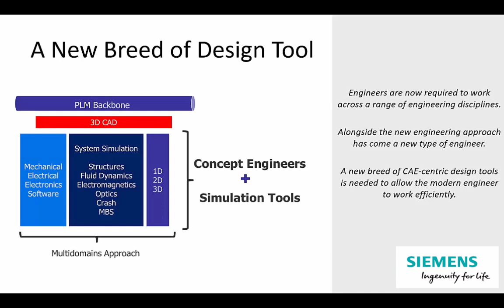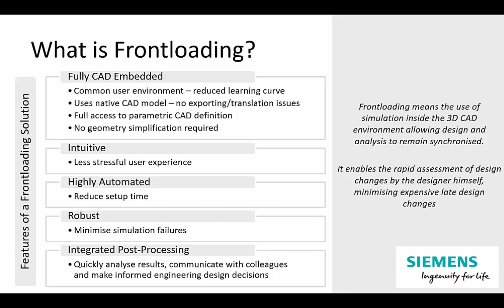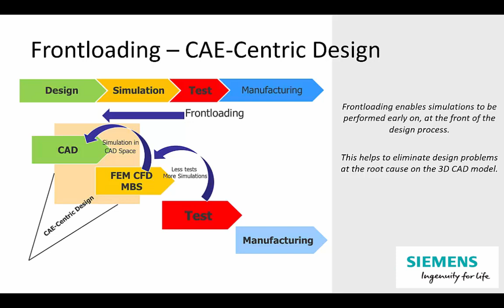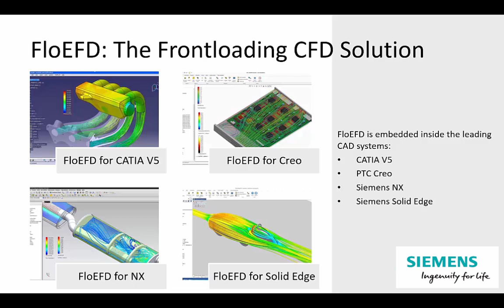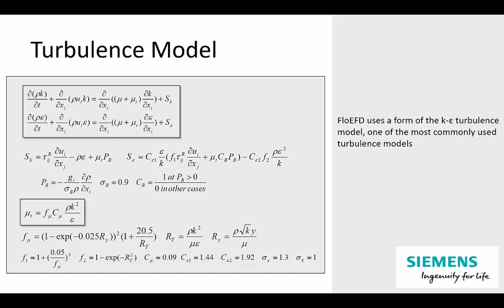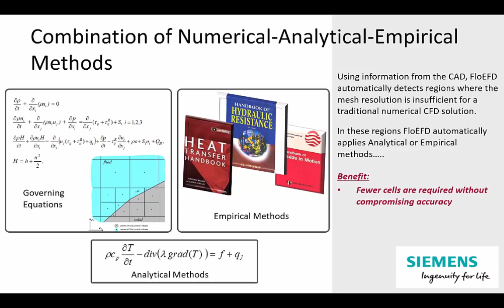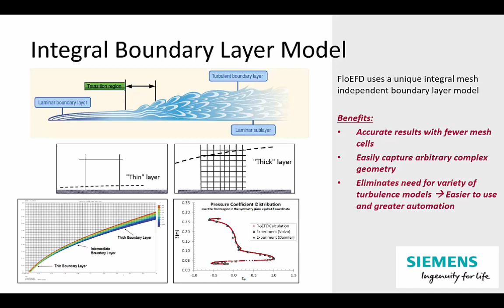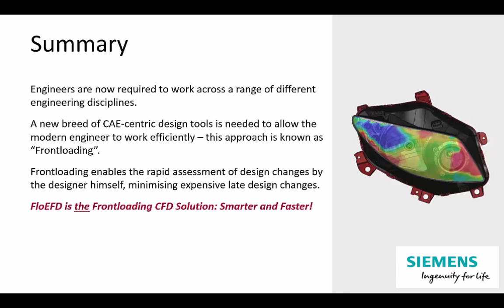Smarter and Faster Frontloading CFD with Simcenter FLOEFD Video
Simcenter FLOEFD for NX can be inserted into your current design process without any disruption, streamlining your workflow and improving productivity by 40x.

Simcenter FLOEFD for NX frontloads computational fluid dynamics (CFD) simulation where it is faster and more cost-effective to evaluate your ideas.